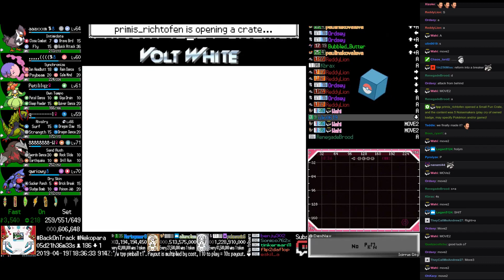TPP Volt White - Beating Brycen